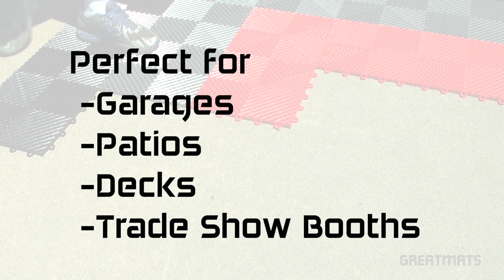Perforated Click Garage Tile - Garage Flooring by Greatmats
- Perfect for Garages, Patios, Decks and Trade Show Booths

- Snap together design

- Slip resistant surface

- 3 color options

- Ribbed drain through technology

- Non-absorbent, no-break polypropylene

- 10,000 lbs/sq. load rated

- 1x1 foot tiles

- 5/8 inch thick

- 1 year warranty

- Border edging available